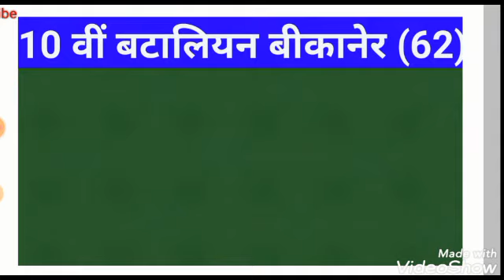Rajasthan police constable cutoff 2020 | राजस्थान पुलिस कांस्टेबल 2020 | Raj police constable 2020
prachin bharat ka itihas ncert

rajasthan police constable final cut off 2020 pdf

rajasthan police cut off 2020 district wise

raj police cut off 2020 sarkari result

rajasthan police cut off 2020 jaipur commissionerate

rajasthan police si cut off 2020